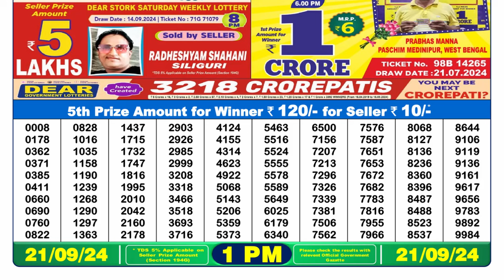LOTTERY 1PM MORNING 21.09.2024 RESULT